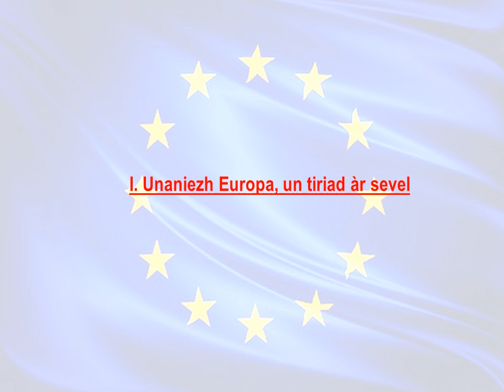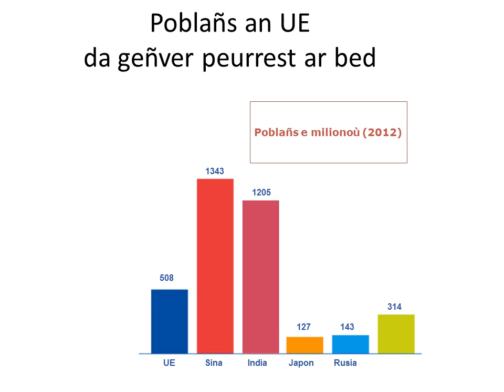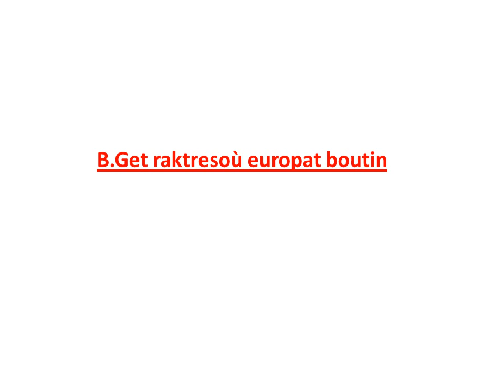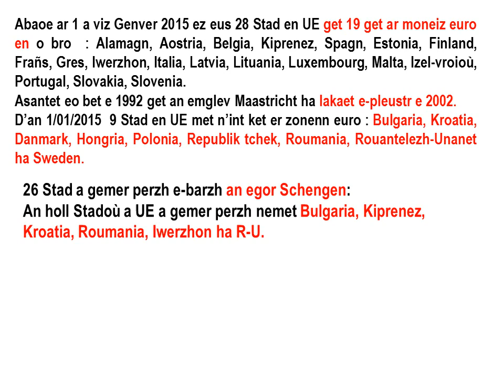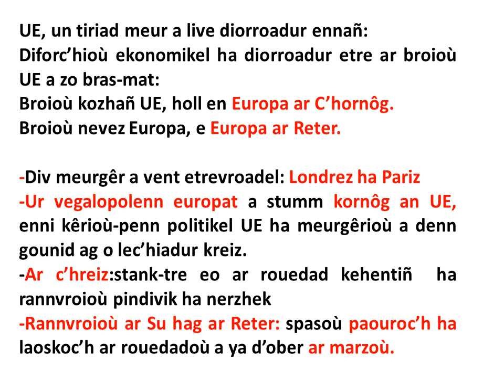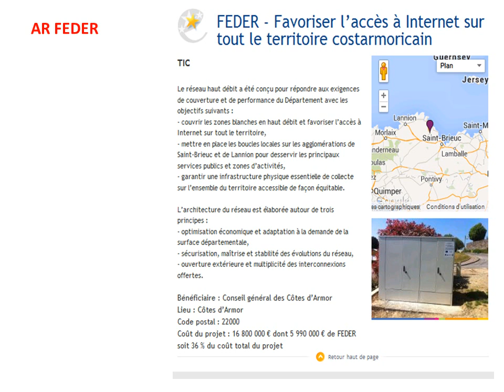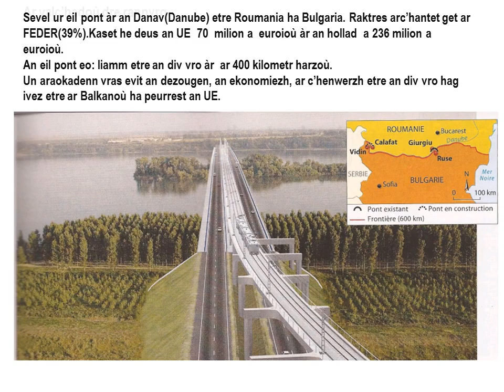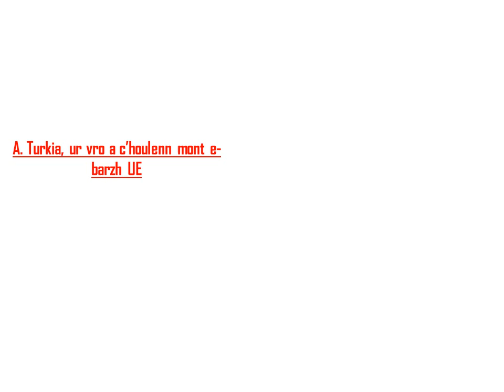Lodenn III-Tem 1:Unaniezh Europa, un unaniezh Stadoù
Programm 3vet Istor-Geografiezh
UE un tiriad àr sevel hag an diforc’hioù tiriad en Unvaniezh Europa